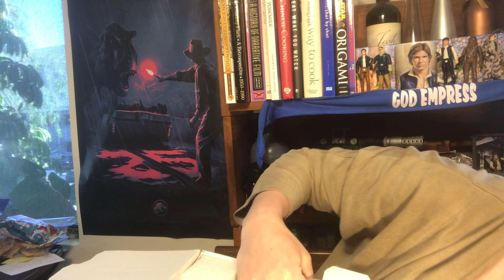WHAT'S IN THE BOX? COULD IT BE???